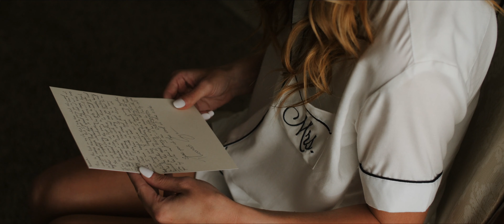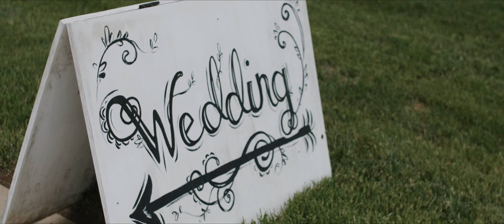Hannah + Tom | Short Film | Saddle Woods Farm | Nashville, TN